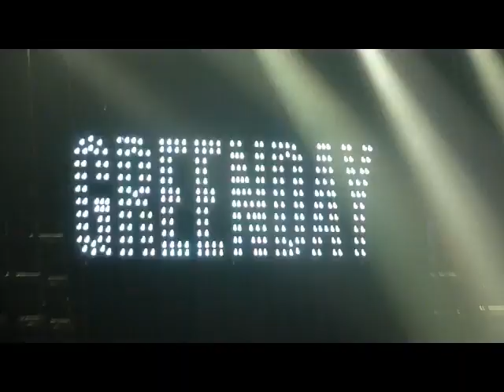Green Day Basket Case Paris Bercy 04/10/09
Start at 55 secs to skip stage dive and start at Basket Case.